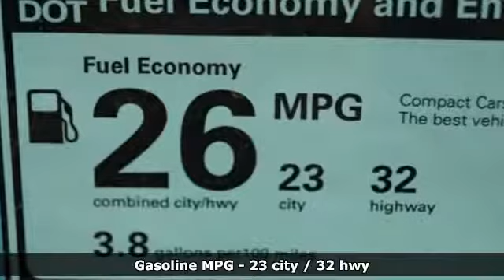New 2020 Acura TLX A-Spec Chantilly VA Acura Washington-DC, DC ALA003678 - SOLD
Year: 2020
Make: Acura
Model: TLX A-Spec
Trim: 2.4L
Engine: 2.4L DOHC 16V
Transmission: 8-Speed Dual-Clutch
Color: White
Interior: Ebony
Stock #: ALA003678
VIN: 19UUB1F61LA003678
Platinum White Pearl with premium leather trimmed ebony interior with alcantara seating surfaces, heated front seats, A-Spec package, navigation, power moon roof, satellite radio, and much more. brRecent Arrival! 23/32 City/Highway MPGbrbrbrAll prices exclude taxes, title, license, and dealer processing fee of $799.00. Published price subject to change without notice to correct errors or omissions or in the event of inventory fluctuations. All features not on all vehicles. Vehicles shown are for illustration purposes only. MPG is based on 2016 EPA mileage ratings. Use for comparison purposes only. Your actual mileage will vary, depending on how you drive and maintain your vehicle, driving conditions, battery pack age/condition (hybrid only), and other factors. MPG is based on 2017 EPA mileage ratings. Use for comparison purposes only. Your mileage will vary depending on driving conditions, how you drive and maintain your vehicle, battery-pack age/condition (hybrid only), and other factors.